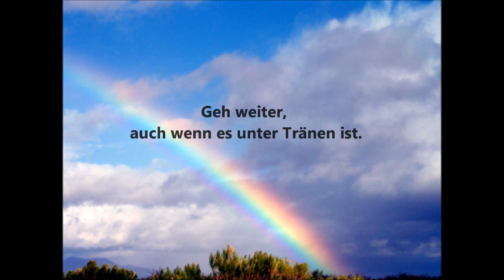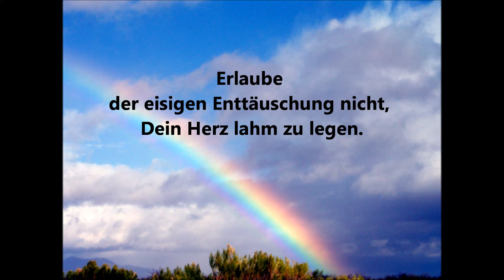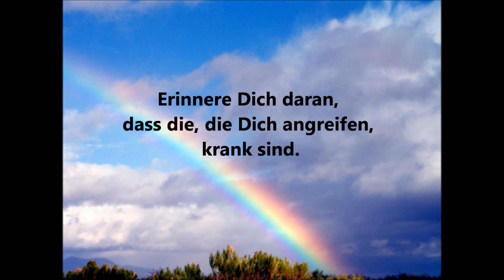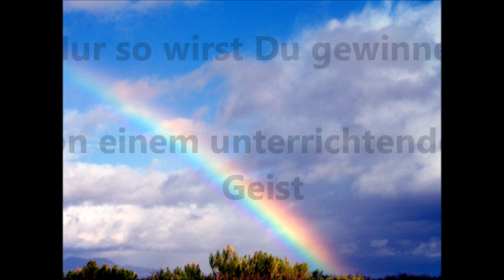Ich wünsche Dir Liebe, Wissen und Zuversicht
...besonders dann, wenn Dir Dein Leben hart erscheint.

Wie wir alle wissen, ist die Nacht kurz vor Sonnenaufgang am dunkelsten...

Text and Copyright of the Text by W.Witold
Übersetzt durch Brunhilde Miriam Bertotto

Video, Foto und Track von Aetztuete mitsamt dem vielgeliebten Copyright dafür.

Track:" Hip Hop Blow Job"